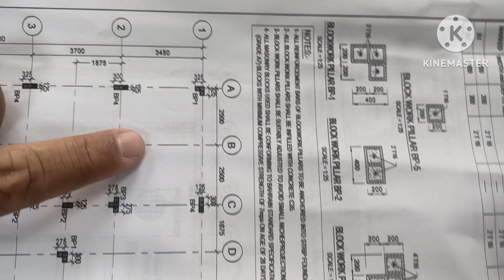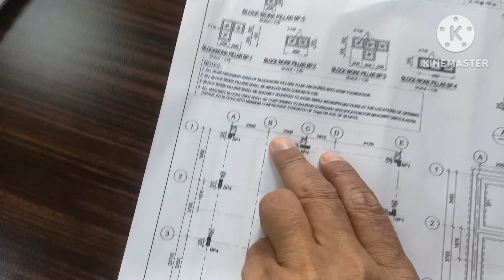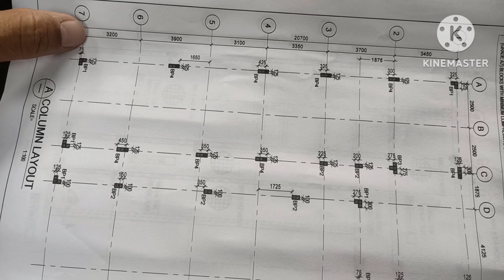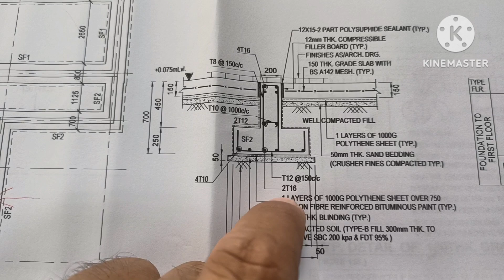Foundation and columns layout | Back Filling | PCC | Compaction Test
column layout
foundation
column layout in autocad
columns layout
foundation layout
column ka foundation karne ka tarika
building layout
column layout plan
layout plan of column
layout column
column layout work
column layout kaise karen
piling layout
foundation and reinforcement details in foundation
compound wall layout,column foundation
footings layout plan
column
pedestal and column
procedure to column foundation work
column and stump